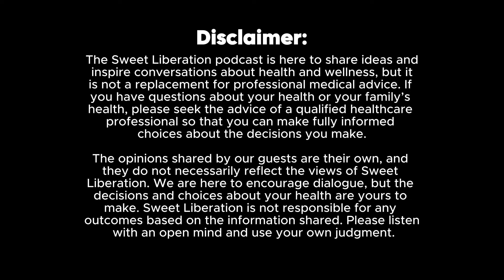How To Get & STAY Fit: Fitness Tips That Actually Work w/ Alec Piñero & Adam Mohan (EP-53)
0:00 - Introduction
0:25 - How did the journey begin?
1:30 - What inspired a career in exercise science?
4:08 - How does CrossFit differ from other sports?
10:06 - What is the appeal of CrossFit?
14:21 - How to overcome psychological inertia?
22:46 - What are key factors for muscle growth?
30:04 - How important is sleep for health?
39:44 - What role does hydration play?
46:01 - How to start small with fitness?
57:00 - What encouragement exists for beginners?

About :
Alec Piñero is an Adjunct Lecturer in Exercise Science who has recently won the 2024 regional scholarship from the National Academy of Sports Medicine (NASM). Adam Eithen Mohan holds a B.A in Philosophy, and is currently pursuing his M.S in Human Performance & Fitness at AMD Lab. They are passionate about helping people stay active, build strength, and live healthier lives.

In today’s episode, Alec and Adam join us to talk about fitness, nutrition, and how making small changes can create a healthier lifestyle.

Alec and Adam dive into their backgrounds in coaching and martial arts and how those experiences led them to their current careers.

Nabila, Alec, and Adam dive into topics like the benefits of CrossFit and why smart training is important. They share one crucial yet underrated technique that can help you stay strong as you age.

The discussion goes into the importance of community in maintaining fitness and how mental blocks affect exercising abilities. Alec and Adam give practical tips on overcoming mental blocks and share important habits that allow one to not just get fit, but also stay fit.

Join us today to learn how small, simple steps can lead to big health improvements, the benefits of CrossFit, why smart training is important, how to get fit and stay fit, the importance of community in maintaining fitness, and much more!